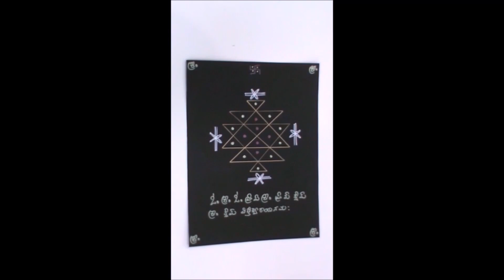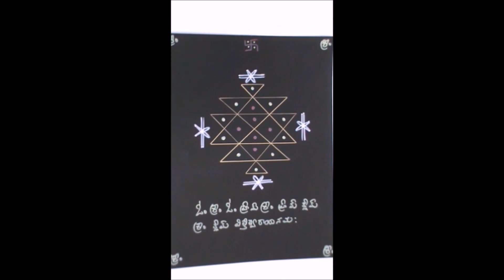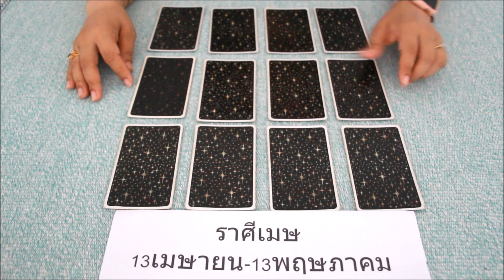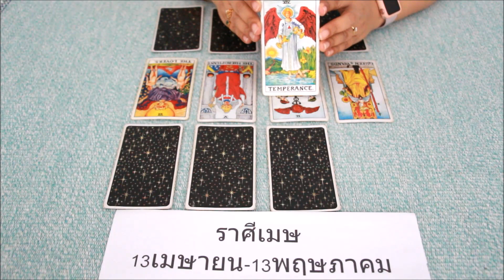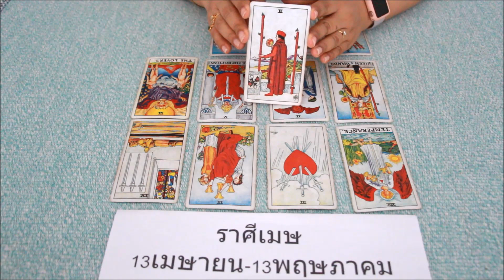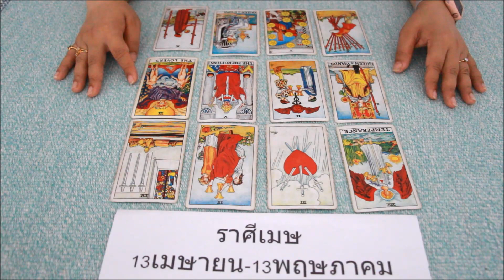ดูดวงราศีเมษ เดือน พฤษภาคม 2563